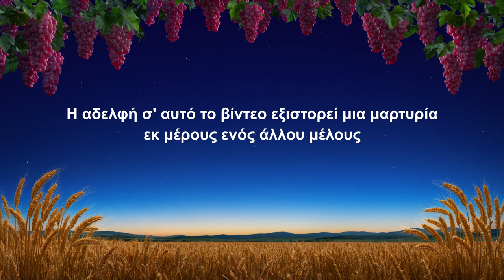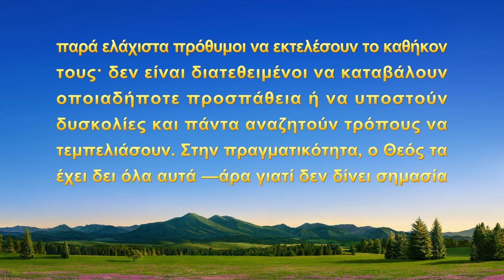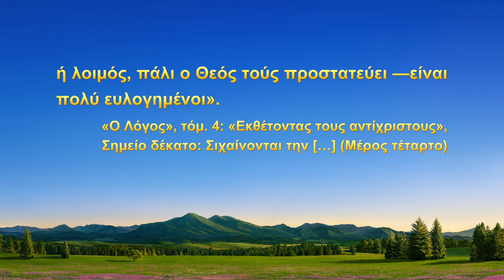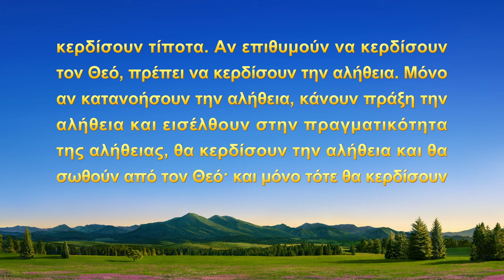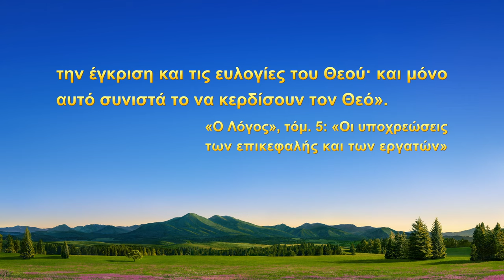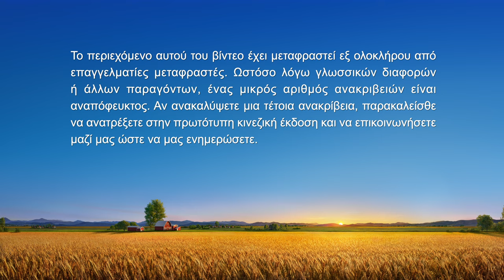Μαρτυρία της εμπειρίας των χριστιανών «Μεταμορφώθηκα μέσα απ' το καθήκον μου»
Εκτελεί το καθήκον της χωρίς να ανησυχεί για την πρόοδο, φορτώνει διαρκώς τη δουλειά της στη συνάδελφό της και ποθεί την άνεση. Τέλος, απολύεται επειδή τεμπελιάζει και δεν εκτελεί επαρκώς το καθήκον της, με αποτέλεσμα να επηρεάζει το έργο της εκκλησίας. Καθώς προβληματίζεται, τι μαθαίνει σχετικά με τον εαυτό της; Τι κερδίζει από την αποτυχία και τα λάθη της; Δείτε το βίντεο «Μεταμορφώθηκα μέσα απ' το καθήκον μου» για να το μάθετε.